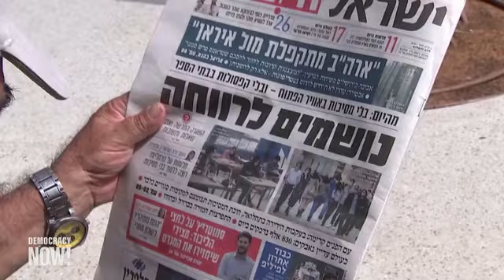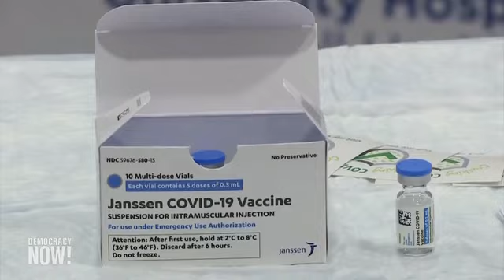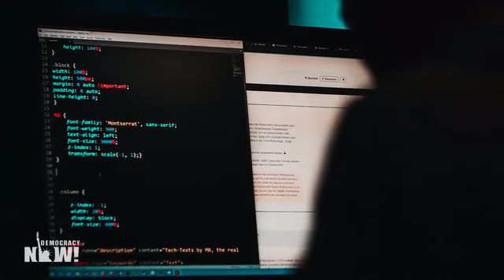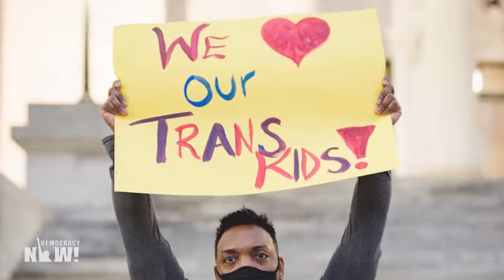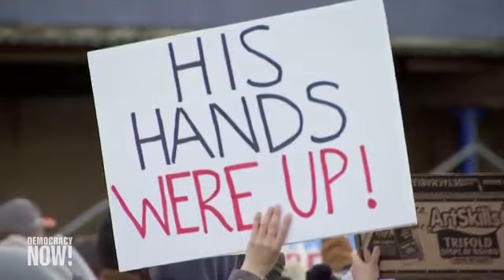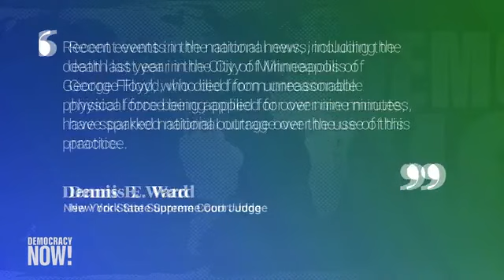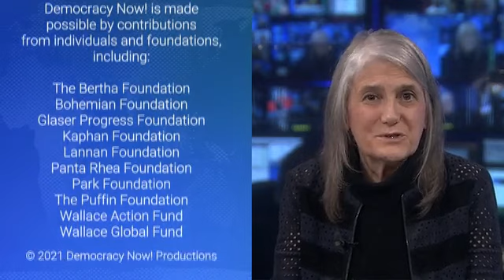Democracy Now! With Amy Goodman - Monday April 19, 2021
Monday At Friday At 1:00 PM To 2:00 PM